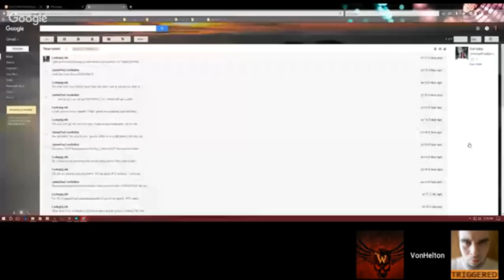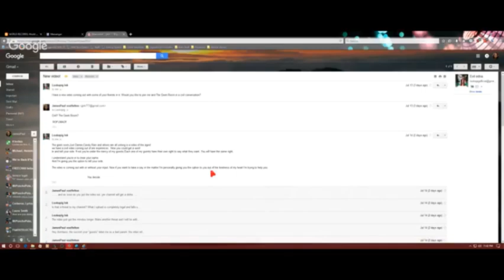BranTheLaw on VonHeltons hangout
and we didnt have to pay the 2 grand